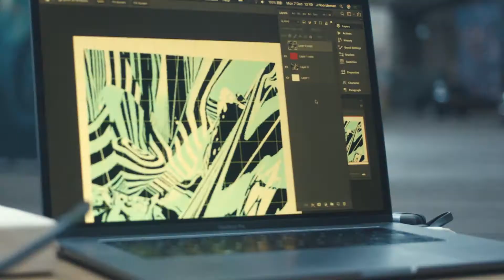Bier en Brood - Pareidolia Ascent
Recently the artistic duo @bierenbrood (consisting of Jelmer Noordeman and Koen Harmsma) visited STRAAT to create their work for the collection of the museum: “Pareidolia Ascent”.

In "Pareidolia Ascent" the landscape of thoughts is the starting point.

Thoughts are a collection of connections made up of memories and interactions with the world around us. Every now and then one recognizes something in what one sees that is actually something else.

The world is rapidly climbing a vision of the future, which in everyone's perception will have a different outcome. How real are everyone's thoughts and what influences them?